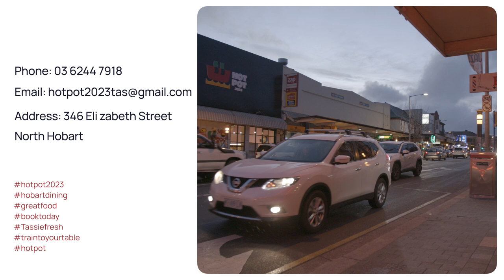Hot Pot 2023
Our New Video.